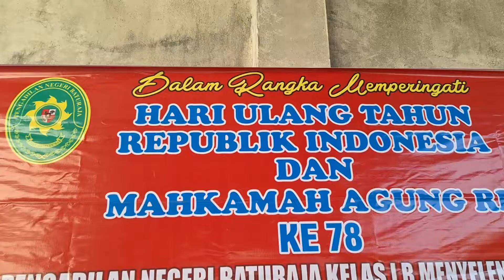JUARA 1 LOMBA 17 AGUSTUS